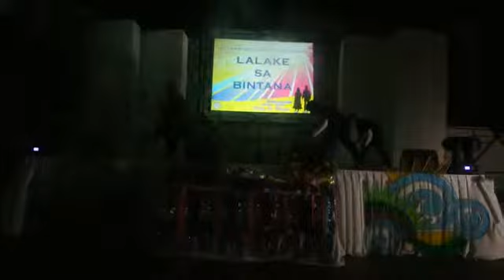PAC's LED Poy dance show June 28, 2014 cut 1